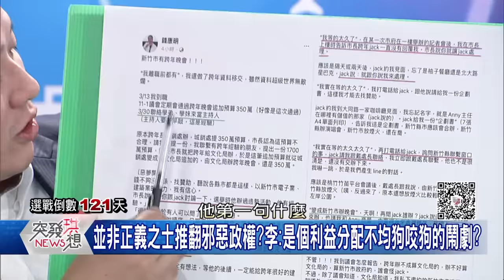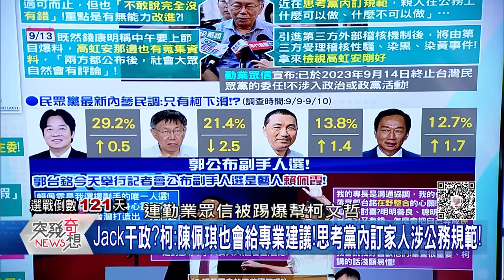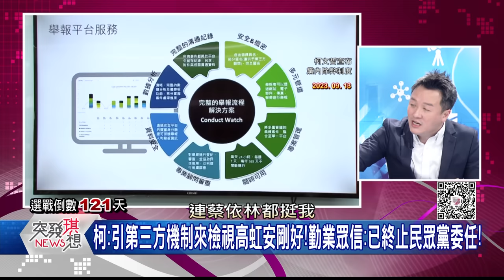精華片段》李正皓:錢康明只是沒分到餅在狗咬狗?柯:在思考親人干政的界線?!皓:這還需要思考?直接退選比較快!【突發琪想】2023.09.14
下載【年代電視】APP：
iOS平台：